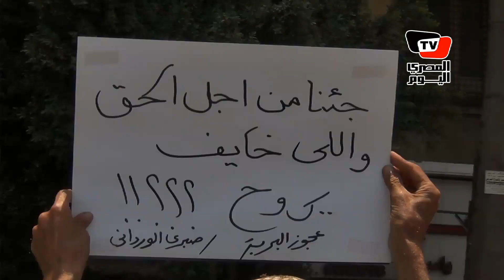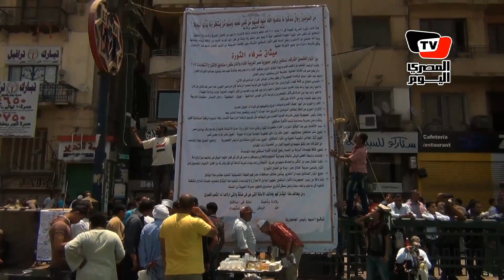«التحرير» صبيحة جمعة «عزل الفلول»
بدأ المتظاهرون في التوافد على ميدان التحرير للمشاركة في مليونية «العزل السياسي.. لا للفلول»، والتي دعت إليها العديد من الحركات والقوى والائتلاف الثورية.

ويطالب المشاركون في مليونية، الجمعة، بعزل «فلول» النظام السابق، وتطبيق قانون العزل السياسي على الفريق أحمد شفيق، الذي يخوض جولة الإعادة في انتخابات الرئاسة أمام الدكتور محمد مرسي، بالإضافة إلى تحريك الدعاوى القضائية ضد «شفيق»